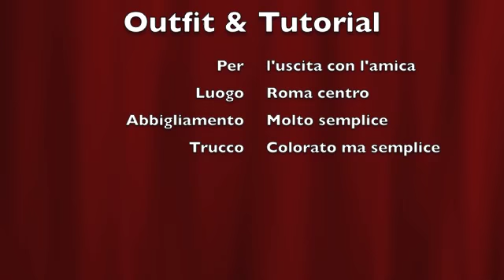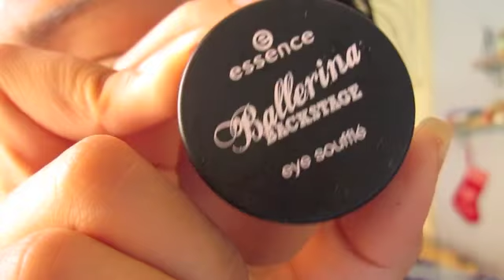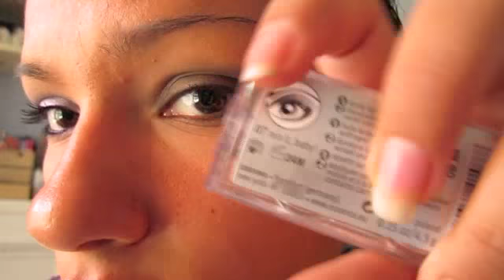Outfit_afternoon&friend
Ciao tuttee tutti :D ecco un tutorial che mi hanno richiesto, più un outfit del tutto semplice ma colorato per uscire con la mia amica! Un saluto e a presto!!